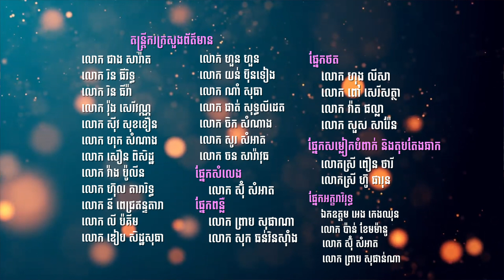ថ្នាក់ដឹកនាំល្អ ជំហរ TYDA || លោក ជ័យ សុវ៉ាត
-  បទ ៖ ថ្នាក់ដឹកនាំល្អ ជំហរ TYDA
-  លំនាំបទ ៖ ចិត្តប្រឹងស្រលាញ់
-  ច្រៀងដោយ ៖ លោក ជ័យ សុវ៉ាត
-  និពន្ធទំនុកតាមលំនាំដើម ៖ ព្រះតេជគុណ នូរ ហ៊ិនចាន់សំណាង
-  សម្រួលបទភ្លេង ៖ លោក រិន ធីរិទ្ធ
-  ដឹកនាំថតចងក្រងឯកសារ ៖ លោក ហុង ប៊ុនណា
-  កាត់តវីដេអូ ៖ លោក ហុង ដារ៉ាវុធ
-  ក្រាហ្វិច ៖ លោក ណុង វណ្ណនែត
-  វីដេអូឯកសារ  ៖  TYDA
-  ដឹកនាំផលិតនិងគ្រប់គ្រងខ្លឹមសារ ៖ ឯកឧត្តម អេង កេងឈុន